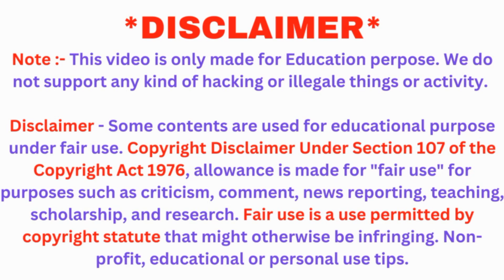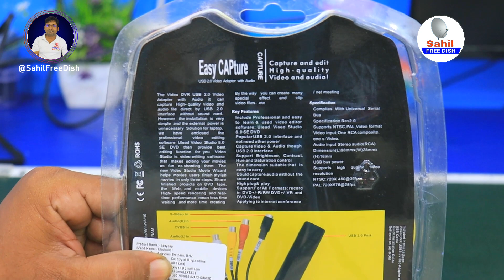How To Connect Mobile To any Settopbox || Cheapest Easycap Capture Card || 4K 1080p HD Supported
You can watch live TV channels in mobile phone without internet by installing setup box here Easycap device, unboxing and review of which we have given in this video. Watch the video. There is a lot of information in the video.

av to hdmi.
av to hdmi converter for set top box.
av to hdmi cable.
av to hdmi converter tamil.
av to hdmi cable for tv.
av to hdmi converter ps2.
av to hdmi converter picture quality.
av to hdmi converter for tv.
av to hdmi converter hindi.